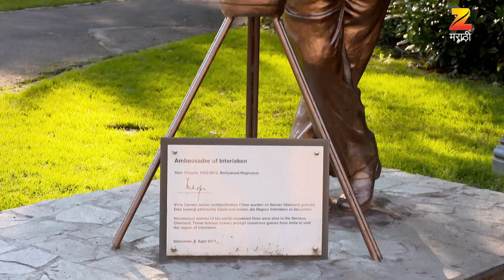Kahe Diya Pardes - Marathi Serial - Full Ep - 258 - Rishi Saxena, Sayali Sanjeev - Zee Marathi